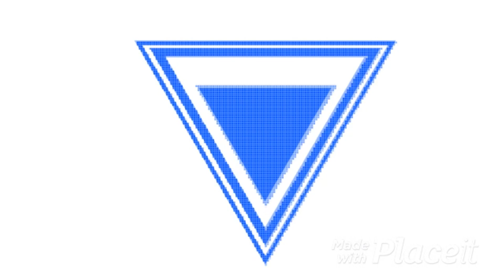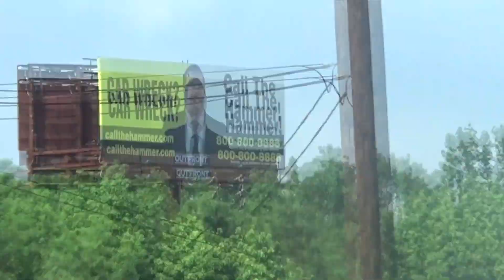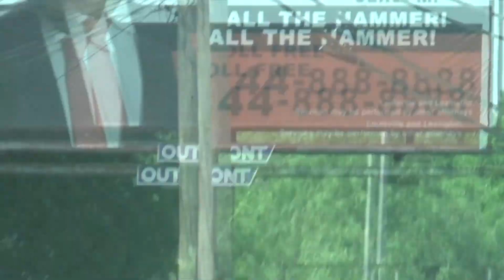Louisville Road Trip PART 2!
Morty and Beard have finally made it to Louisville, Now where is that shipping depot?

Instagram.com/mortyandbeard

Facebook.com/mortyandbeard

Twitter.com/beardmorty